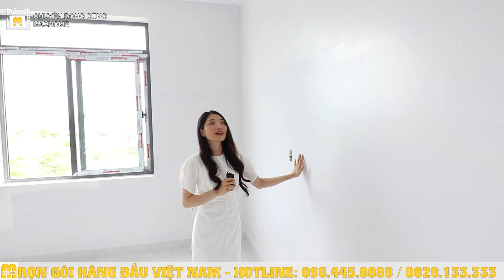THAM QUAN CÔNG TRÌNH SỬ DỤNG SƠN MAXHOME TẠI NHA TRANG